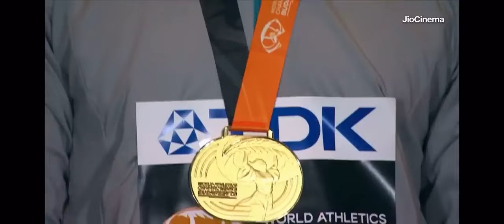NEERAJ MEDAL CEREMONY 🥇🇮🇳🥇🇮🇳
which medal won by neeraj chopra in diamond league

Neeraj chopra gold winning throw | Neeraj chopra tokyo olympics | Neeraj chopra javelin throw

World Athletics Champs
World Athletics
Budapest 2023
Budapest 23
Hungary
Athletics
finals
gold
silver
bronze
track and field
javelin throw
javelin
neeraj
chopra
india
history
throwers
pakistan
arshad
nadeem
jakub
vadlejch
czech republic
world athletics championships 2022
india today
current affairs
today news
sports today
bajrang punia
latest news today
sports news
the quint
world athletics championships
abhinav bindra gold winning moment
beijing 2022
neeraj chopra status
navika kumar
abhinav bindra winning gold medal
kamalpreet kaur
olympic hope
abhinav bindra shooting
chopra challenge
navika kumar asked neeraj chopra
neeraj chopra world athletics
amit panghl